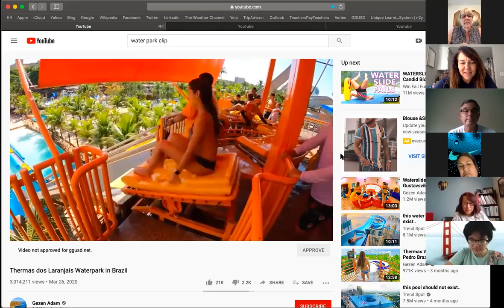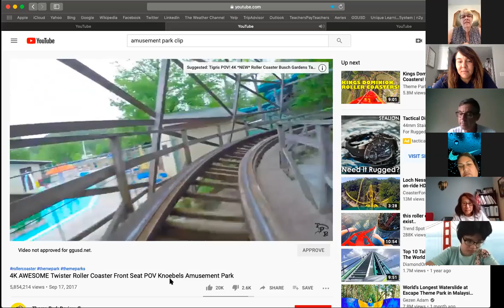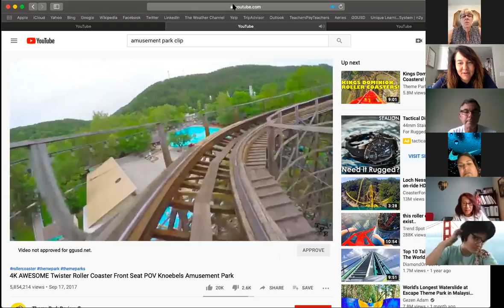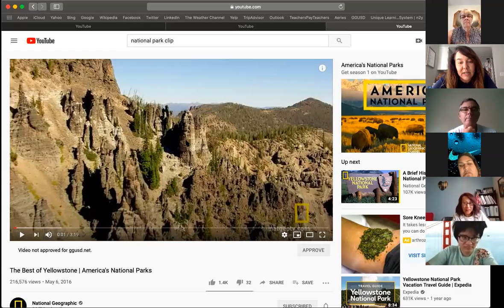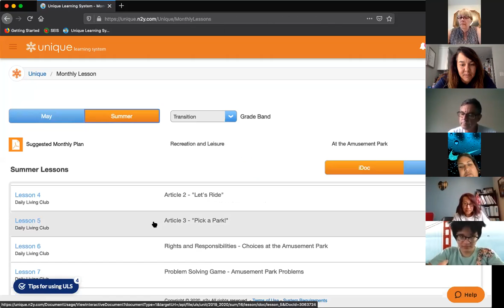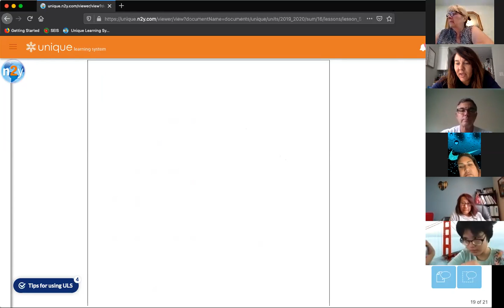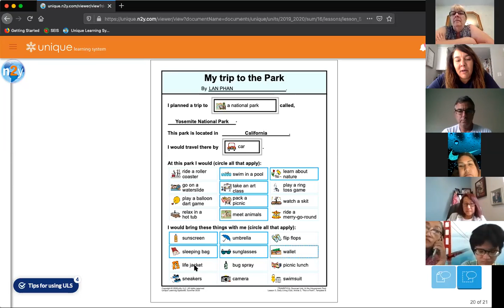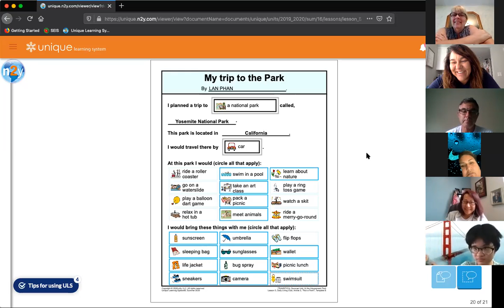Article Lesson: Pick a Park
Help us review the article vocabulary and answer the activity questions. Ask your student to think about which park they would choose prior to starting the activity. It will help answer the questions, if your student has a preference. Discuss the vocabulary with your student and how it applies to each park. Discuss what to wear and what to bring depending on which park you visit.